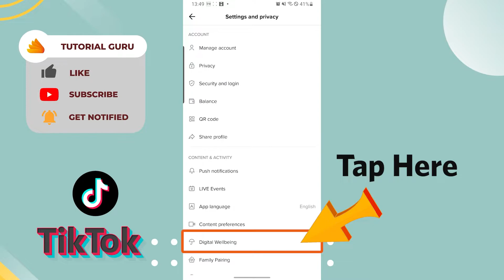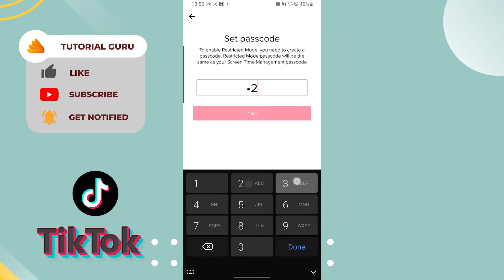How to Turn On Restricted Mode to Enable Restrictions in TikTok?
In this video, you will learn how to Turn On Restricted Mode in TikTok App as a part of Digital well-being for both Android and iOS devices (iPhone & iPad). After you Enable Restrictions in TikTok, it will limit the content that may not be appropriate for some viewers. If you find an inappropriate video in Restricted Mode, Help TikTok to improve by reporting it. You can Turn Restricted Mode on or off anytime using a password.

I hope this video helped solve your problem. Is the app still not working?